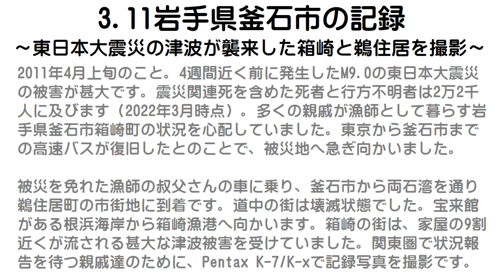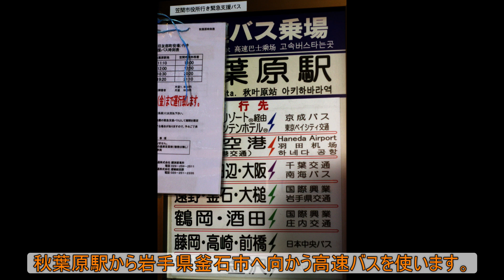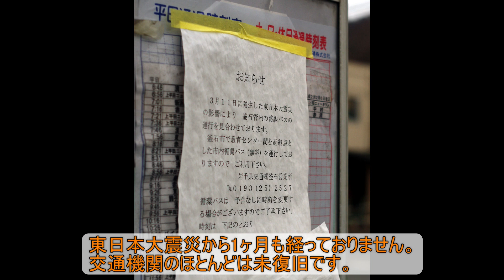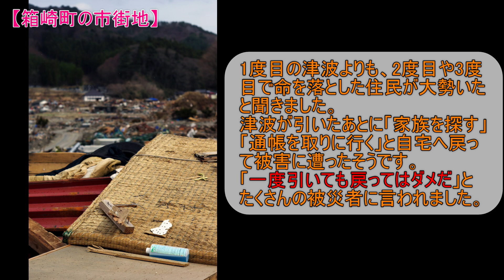3.11岩手県釜石市の記録～東日本大震災の津波被害が甚大な箱崎町と鵜住居町を撮影～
2011年4月上旬のこと。
4週間近く前に発生したM9.0の東日本大震災の被害が甚大です。
震災関連死を含めた死者と行方不明者は2万2千人に及びます（2022年3月時点）。
多くの親戚が漁師として暮らす岩手県釜石市箱崎町の状況を心配していました。
東京から釜石市までの高速バスが復旧したとのことで、被災地へ急ぎ向かいました。

大津波を免れた漁師の叔父さんの車に乗り、釜石市から両石湾を通り鵜住居町の市街地に到着です。
道中の被災した街は壊滅状態でした。
宝来館がある根浜海岸から箱崎漁港へ向かいます。
箱崎の街は、家屋の9割近くが流される甚大な津波被害を受けていました。
関東圏で状況報告を待つ親戚達のために、Pentax K-7/K-xで記録写真を撮影です。